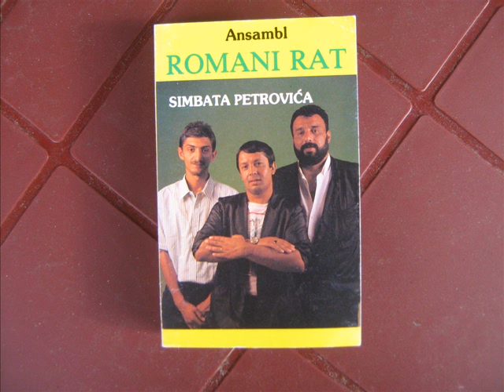SIMBAT PETROVIC REDZIN COCEK